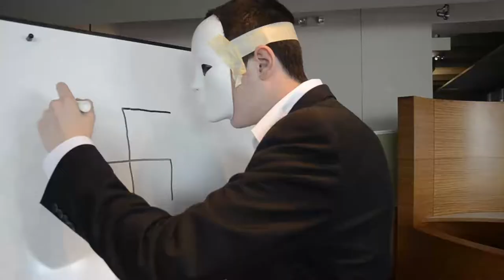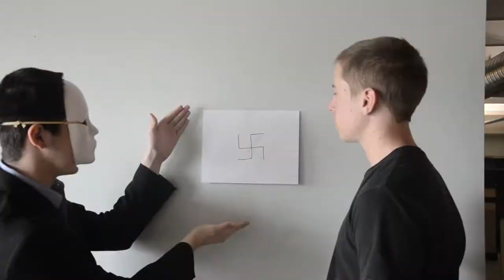My Roommate Is A Serial Killer - Graphic Design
This is the first episode of a series that I am creating at Uzeke
Television. It is about a man and his roommate who dis a serial killer,
his daily life of working at a firm that no one appreciates him for,
and the whole serial killer thing and how it kind of sucks. But you
know that's what Life is all about. The beginning of life, like dfrogs
and stuff like that. Frogs giving birth to many frog babies through
it's frog vagina. Those kid frogs will grow up thnking that they aren't
good enough. They will think that they should be in a punk rock band.
They will try to get their band to the top but their frog parents do
not apporve of this, so the frogs go on a cocaine run and end up going
crazy with power until the frog wants to be president. FROG PRESIDENT
2012! Will you vot for the Frog President. Hell, he is probably better
than some of the people running for president. But then he is elected
and gains more power which is easily corrupted. This leads to Frog
President cheating on his Frog Wife. Frog Wife walks in on Frog
President sleeping with Frog Kim Kardasiandssdhgk or how ever you spell
her last name. Frog Wife then divorces Frog President the next day
because TMZ catches Frog President slowly leaving Frog Paris Hilton's
home with his pants around his feet. Frog President is over thrown by
the frog people and then goes back on his cocaine kick. Slowly
spiralling into and addiction that he cannot escape. Frog President,
now Frog Addict joins up with the leader of the gang around his home
town. Frog Addict